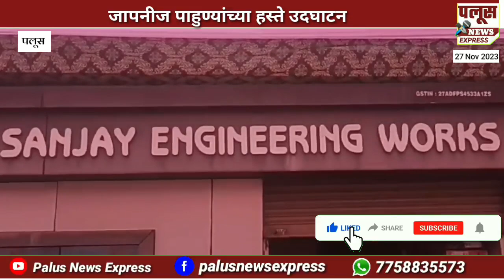रामानंदनगर येथे संजय इंजिनिअरिंग वर्क्सचे उद्घाटन, परदेशी पाहुण्यांच्या हस्ते उदघाटन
रामानंदनगर येथे संजय इंजिनिअरिंग वर्क्सचे उद्घाटन,
परदेशी पाहुण्यांच्या हस्ते उदघाटन